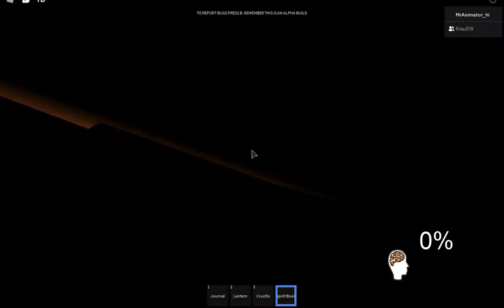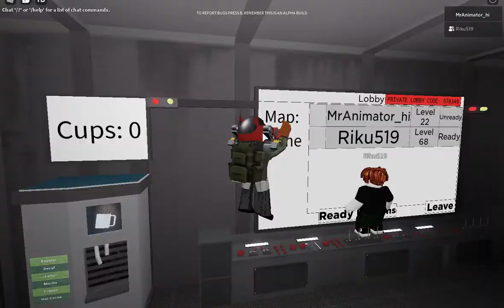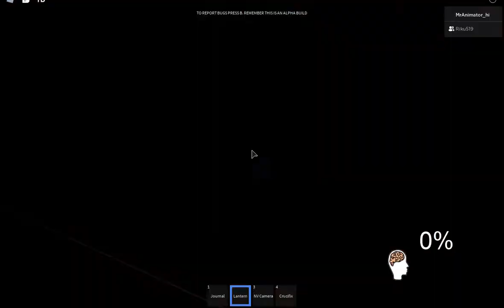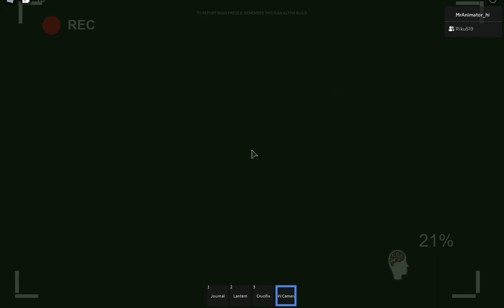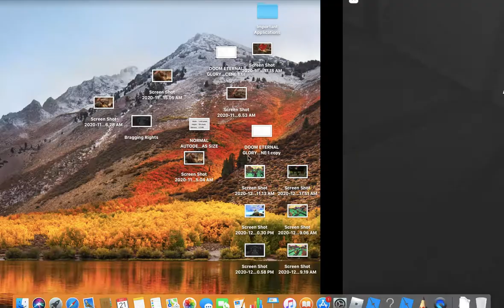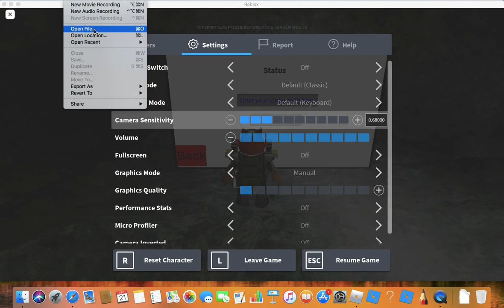An Hour of Screaming but you can't hear anything, put some background music while watching this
Roblox Paranormica with one of my friends that included a lot of screaming but audio was not included in the video unfortunately.